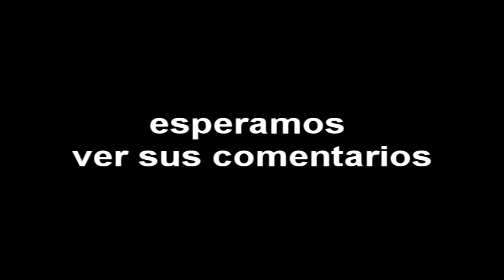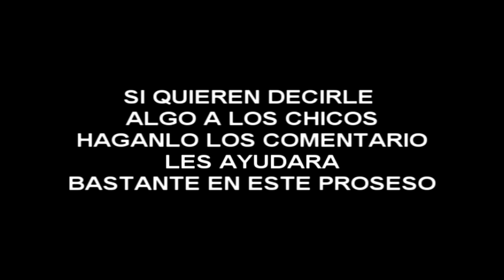DANIEL SUFRE ACCIDENTE Y LO VAMOS A VER TODOS AL HOZPITAL -Moises Ledeus-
Hola migos, aqui visitamos a Daniel juntos el queria saludarlos y que ustedes sepan que le a pasado tambien grabe tomas del barrio y los chicos le mandan saludos!